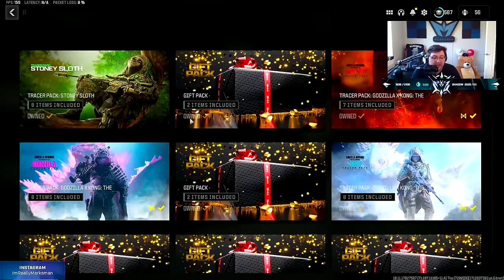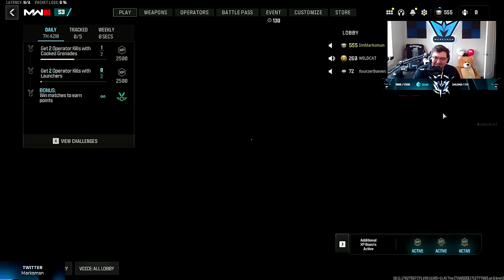This NEW KONG FIST Melee Weapon COSTS MORE THAN the ENTIRE GAME...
All of Marksman's Classes - made by Cammmryn